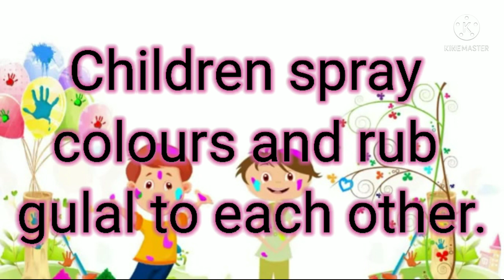10 lines on Holi // short essay in english